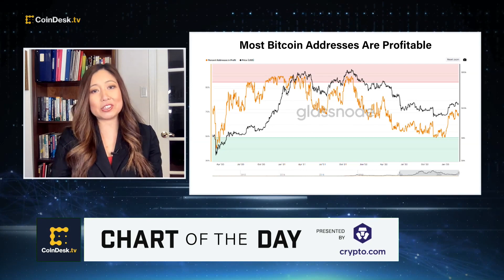Long Term Holders Appear Optimistic as Most Bitcoin Addresses Are Profitable: Data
Data from on-chain analytics firm Glassnode shows a full 70% of bitcoin addresses are profitable. CoinDesk's Glenn Williams Jr. noting the "Percent Addresses in Profit" indicator illustrates the percentage of unique addresses whose average purchase price sits below the current price for bitcoin. Historically readings below 50 have indicated that BTC is oversold, and thus, represent a potential bottom. "All About Bitcoin" host Christine Lee presents "The Chart of The Day."